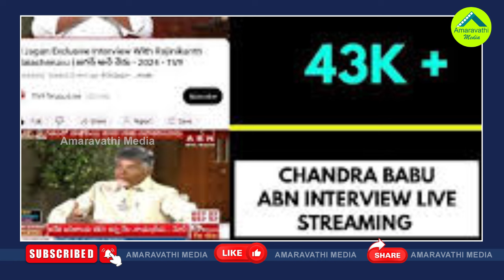జగన్..చంద్రబాబు..ఎవరికి క్రేజ్ ఎక్కువో ఇలా తేలిపోయింది| Difference Between Chandrababu And CM Jagan